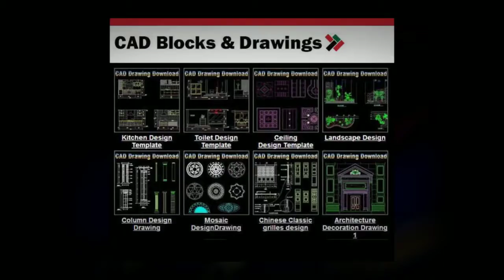Over 60000+ Autocad Drawings Download